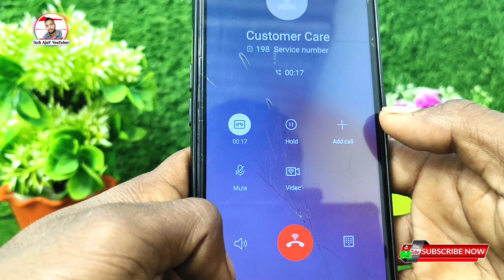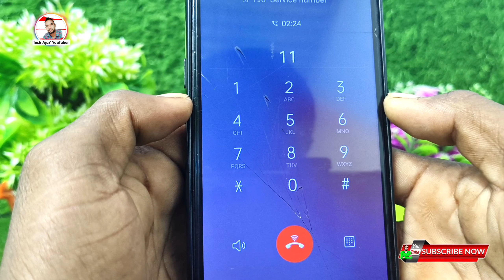Airtel ke customer care se direct Kaise Baat Karen, Airtel ke customer care se baat kaise kare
Topic Cover
airtel customer care se baat kaise karen,
Airtel ke customer care se baat kaise kare,